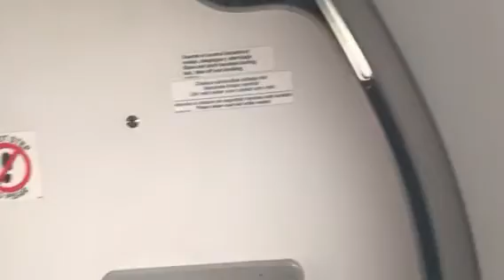Despegue A320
Despegue de un A320 Avianca  de Bucaramanga